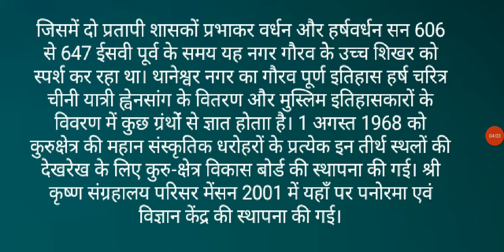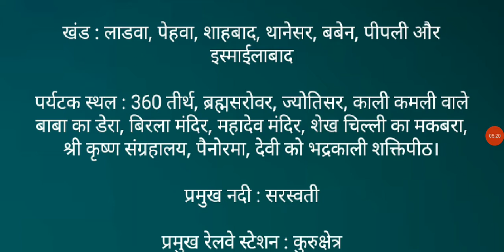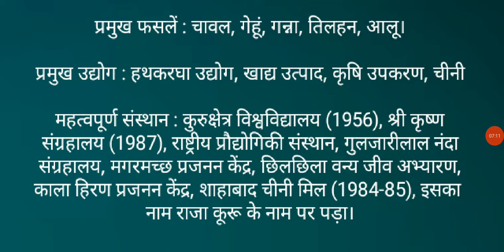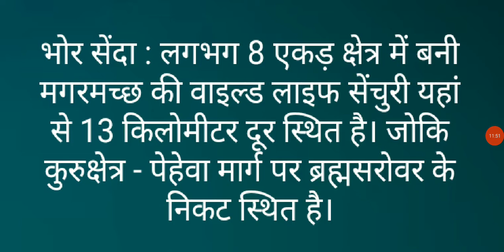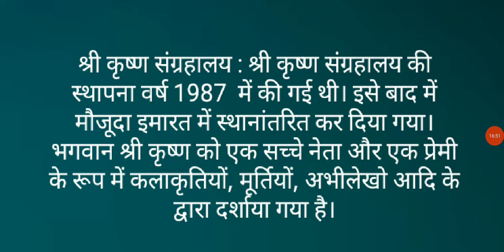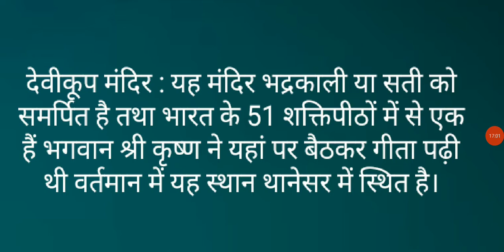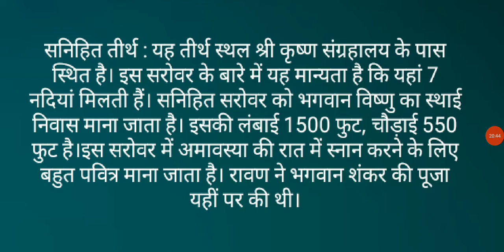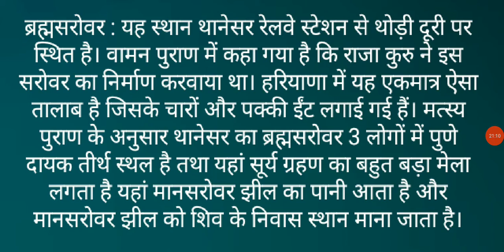ARJUN BATCH (HARYANA GK ) - कुरुक्षेत्र जिला (City of Religion)